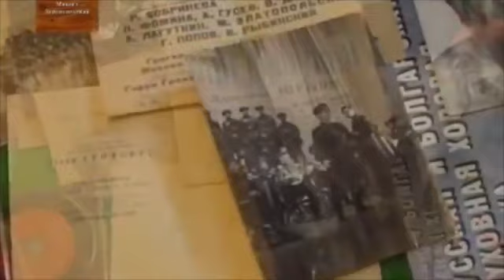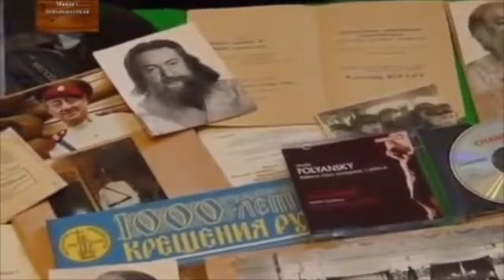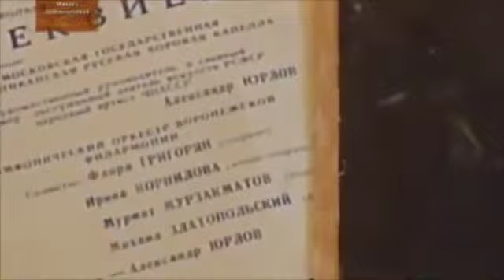The Great Basses of Classical Music - Mikhail Zlatopolsky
This basso profondo is one of the basses who inspired me to sing classically in a choir, which led me to sing eventually in the style of opera. He was known for his very loud low notes, with some rumors (not sure if they're true or not) that he could even be felt when he went down into the contrabass area. Zlatopolsky even sung an unmiked C1 (the lowest C on the piano) and projected that note across an entire choir. Now it's one thing to sing low notes, and it's another thing to project them very loudly. Not only was he a good choral bass because of his powerful low notes, but he had very good high notes and sung in the style of opera on occasion. Many bassi profondi and oktavists don't have very strong high notes above middle C and they usually don't have the same excitement that basso cantantes, baritones, and tenors have in the 4th octave, but Zlatopolsky did.

"Zlatopolsky was born to a Jewish family in Tashkent.[1] Finished music school in Samarkand.[ After the Russian Revolution, when Orthodox singing moved into the category of marginal employment, the number of basso profondos sharply declined. Soviet oktavists enjoyed intense demand during the Brezhnev era. Moscow choirs outbid each other for Zlatopolsky as the star player. Zlatopolsky's place was employed by the Union Radio Choir, but he also performed with a number of Orthodox, Catholic and Lutheran churches, and at times a synagogue. Zlatopolsky began singing with Yurlov's choir, and later participated in Valery Polyansky's recording of Gretchaninov's Seven Days of Passion with the State Symphony Capella of Russia. Zlatopolsky recorded with the Don Cossacks Choir Russia under Marcel Verhoeff. He also can be heard singing Sviridov's Songs of Kursk with the Moscow State Chamber Choir under Vladimir Minin.

Besides his musical career, Zlatopolsky also worked as an actor on several Russian films and TV shows, often playing the part of a Russian Orthodox priest. Although these parts were mostly small, his most prominent roles were in Pugachev (1978), Three Years (1980), We are Not Crowned in the Church (1982), and Storm over Russia (1992).

Even in the world of oktavists, Zlatopolsky's range is exceptional for its depth. Chesnokov differentiates between a basso profondo whose range extends a little below C2, and strong oktavists, whose range may extend as low as G1 or F1. Zlatopolsky can be heard singing down to C1 in the Don Cossack's Choir performance of 'Prayer for the Dead'. The Guinness Book of World Records listed Zlatopolsky as the lowest bass in the world with a documented low note of E♭1. Zlatopolsky's upper register is featured prominently in Pugachev (1978).

Zlatopolsky was not only known for the sheer depth of his range, but also his resonance and power. One Moscow chorister describes the experience of singing with Zlatopolsky thus: 'At one concert on a small stage, we stood in close alignment. I was next to Mikhail. We were performing Kedrov's Our Father, and Zlatopolsky went into the contra octave. His voice began to shake the bodies of us who were standing near him. I was not up to singing—stood there in a kind of trance, trying to comprehend the experience.' Another remembers seeing Zlatopolsky perform a choral cycle by Gavrilin. He noted that generally oktavists, along with the rest of the choir, need to be precisely on pitch in order for such notes in the contra-octave to be clearly audible—otherwise the sonority is ruined. During the performance, however, he recounts that the rest of the choir sounded like "nothing more than a squeak" above the sound of Zlatopolsky's voice. Despite his enormous voice, Zlatopolsky was relatively small in terms of height, standing at five feet, seven inches tall."

Here are the links and they're all from Jay Fleming's channel "The Oktavism Channel" :